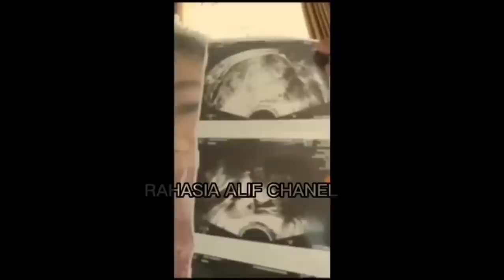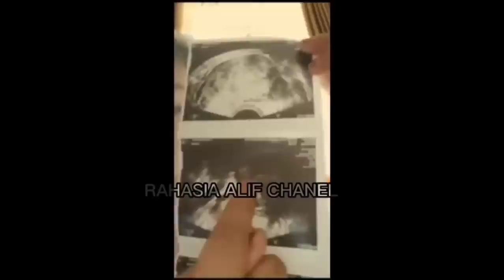EMPAT WANITA CANTIK INI PERNAH MENGAKU MENJADI ISTRI TUHAN